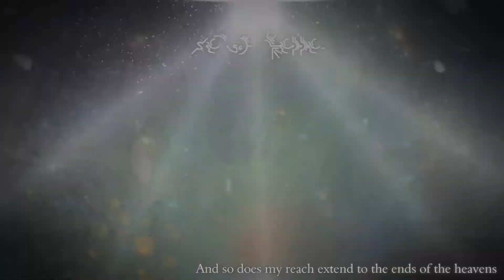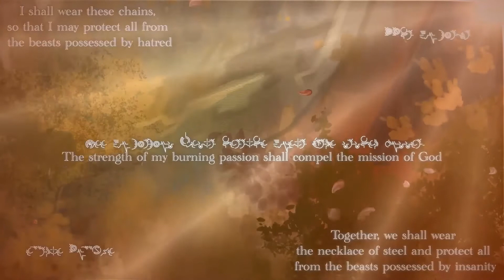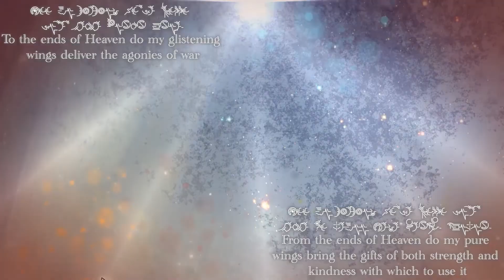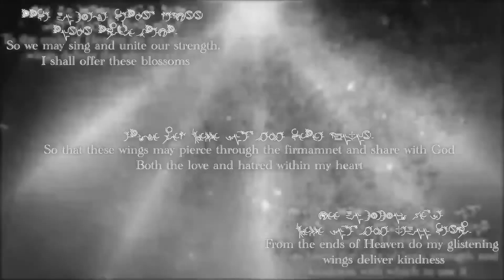【Ar Tonelico】 EXEC_FLIP_METAMORPHOSE/. 【Alroetsue】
so like I have always wanted to sing this thing and it finally happened omg

I sang this back at the end of August and finally got to upload ;_; I am not the greatest at heavier songs like this but I had fun with it aaa

Much thanks to everyone involved who helped me create this cover!!

here are the hymmnos lyrics in latin characters (no room in the video whoops)

Rrha ki gaya jouee.

Wee ki gagis zenva celle.

(A) Wee ki gagis zenva celle vinan famfa riomo boia.
(B) Wee ki gagis zenva celle vinan famfa xe takii wasa haoud

(A) Wee ki gagis jesta heaathe kieta quale sashel missea.
(B) Rrha ki gaya ennalte wasa porter zeeth,
guard gyaya gyas bister.
guard clemenzen gyas bister.

(A) Wee ki gagis hymme pasherin naa retera grruwa ubitio.
(B) Rrha ki gaya harmon pauwoo riomo rudje,
en guard gyaya gyas, ubitio.
en guard clemenzen gyas ubitio.

(A) Rrha ki gaya jouee, guard waats.

(B) Rrha ki ra jouee waats.

(B) Wee ki gagis zenva celle vinan famfa xe takii wasa haoud, ubitio.

(A) Rrha ki gaya ennalte rinnoze porter
Rrha ki gaya ennalte rinnoze zeeth race.
(B) Wee ki gaya fujara ciellenne an dor,
arsye dep celle vinan famfa herea ubitio.

(A) Rrha ki gaya harmon pauwoo riomo rudje frawr.
Rrha ki gaya ennalte rinnoze ubitio.
guard clemenzen gyaya gyas bister, ubitio.

(B) Wee ki gaya fujara vinan famfa takii ubitio.

original audio credits:
compose/arrange: Yoshitaka Hirota
vox: Mineko Yamamoto
lyrics: Reiko Takahashi